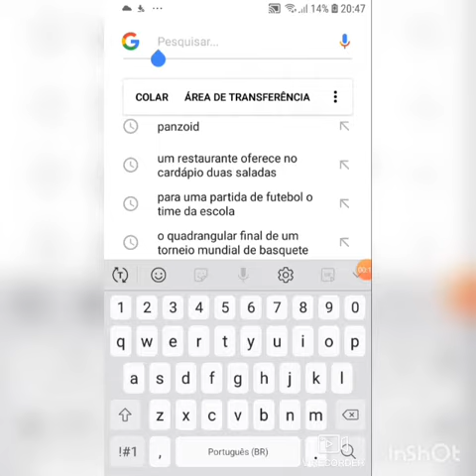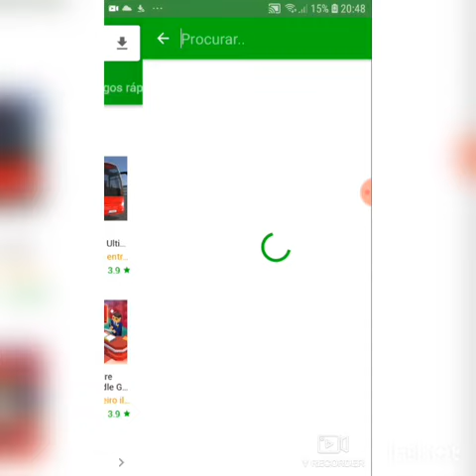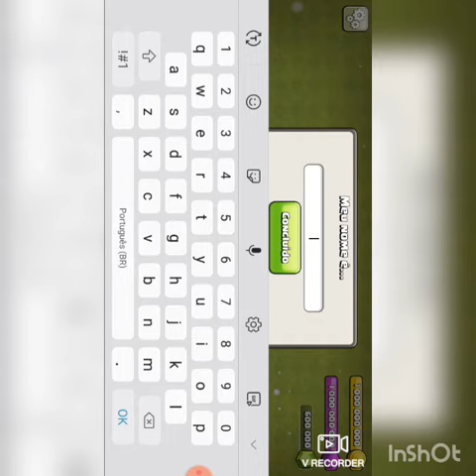Clash of Clans mod tudo infinito!!!!!!!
Download bloqueado🚫🚫🚫🚫🚫🚫